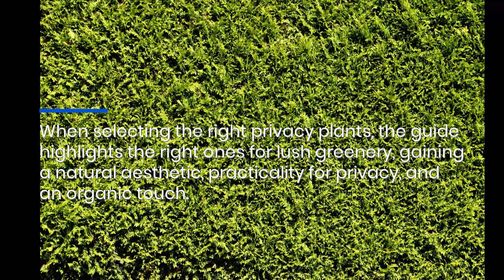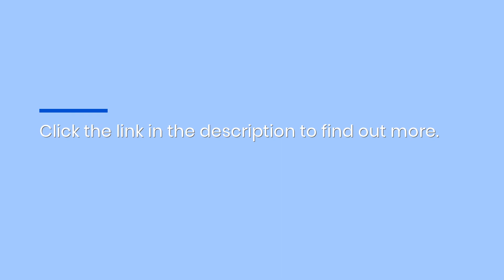Garden Screens: Learn About Bamboo Fences, Hedges & Shrubs For The Perfect Zen Garden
Are you looking for a little Zen, beauty, and functionality in your outdoor living space? ZenFusionHome can get you started! With their recent guide, you'll get sustainability insights and tips on creating the perfect aesthetic retreat! for details.